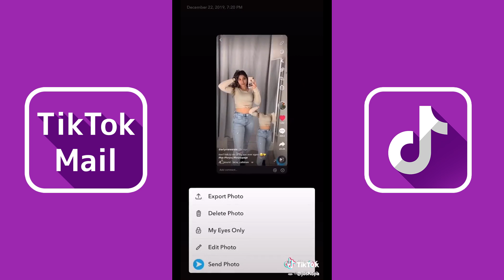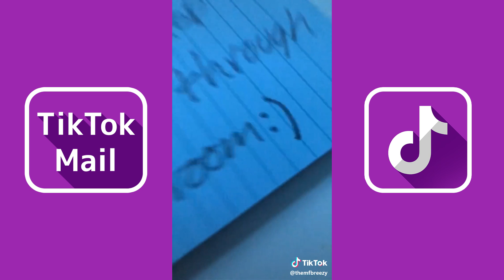My Heart So Cold I Think I'm Down With Ice, BRR (TOES - DaBaby) | TikTok Compilation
Credit: TikTok

DaBaby - TOES Ft. Lil Baby & Moneybagg Yo Lyrics:
My heart so cold I think I'm done with ice (Uh, brr)
Said if I leave her, she gon' die
Well, bitch, you done with life (Okay)
Better not pull up with no knife
'Cause I bring guns to fights (Boom)
Say you got that sack, I got that sack
But ain't no ones in mine (Nope)
And my lil' bitch say I'm gettin' too bougie
I don't even like dubs in mine (Alright)
What I look like with all them twenties? (Huh?)